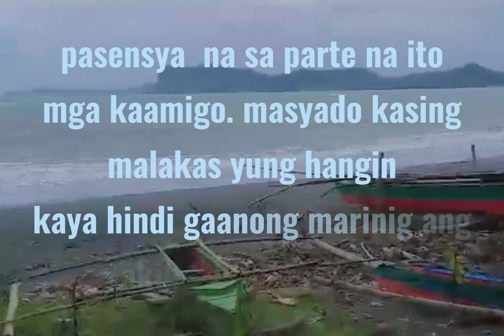ANAK NG ALIMANGO|Levi Jr's fishing adventure